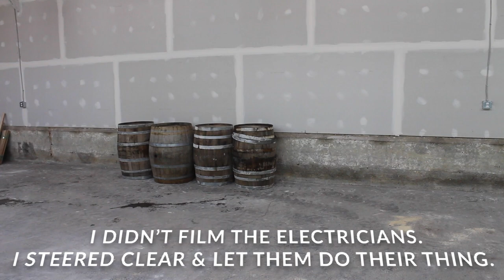Old Barn Space Turned Woodworking Shop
I walk you through what what it took to transform an old barn space into a functioning woodworking shop. We insulate, drywall, and do some carpentry.

The Biggest, Heaviest and Most Custom Dining Table I've Ever Built

Turning a Barrel into a MASSIVE Butcher Block // Explained

0:00 Intro
0:18 Ceiling insulation
2:27 Hanging drywall board
4:34 Mudding/taping drywall
5:00 Take electrical conduit down
5:34 Reciprocating saw accident
6:43 Frame in steel/concrete columns
9:41 Build workbench
13:46 Organizing wood
14:30 Flip power switch